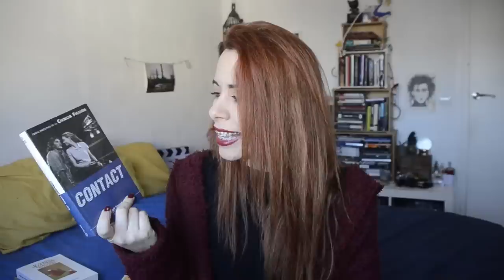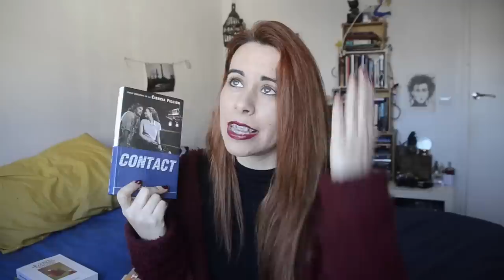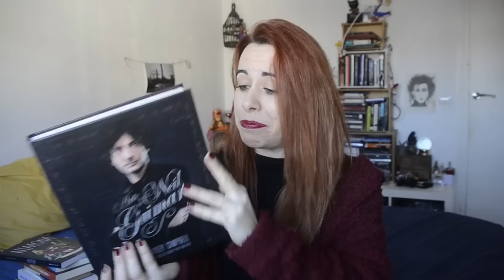Mejores lecturas 2017